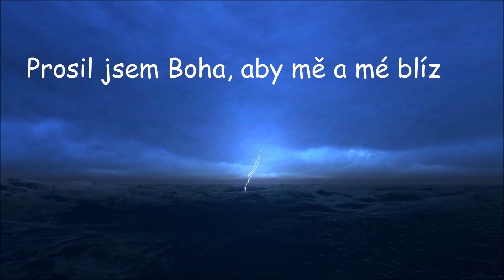Prosil jsem Boha, aby mě ochránil před bolestí. Pohled kabalisty.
Nový kurz kabaly začíná už 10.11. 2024. Registrace možná zde
Další videa a odpověď na otázku "Co je smyslem života?" najdete i v online kurzech na
Prosil jsem Boha, aby mě a mé blízké ochránil před bolestí. A Bůh mi řekl: „Ne, my trpíme a zdoláváme utrpení společně.“
Proč Bůh nedává odpovědi na přímé otázky?